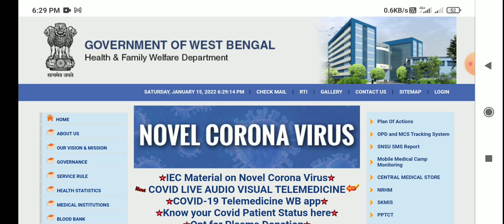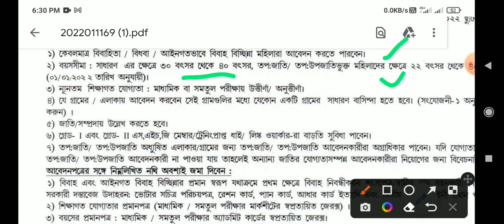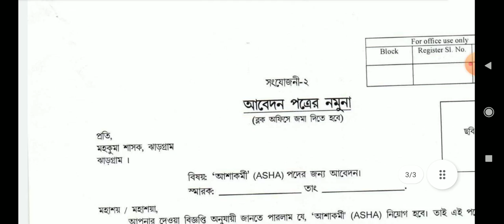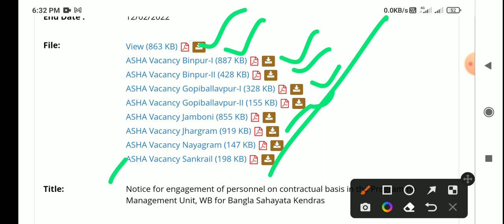গ্রামীণ সাব সেন্টারে নিয়োগ 2022।আশা কর্মী নিয়োগ 2022।Asha Karmi new recruitment 2022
গ্রামীণ সাব সেন্টারে নিয়োগ 2022।আশা কর্মী নিয়োগ 2022।Asha Karmi new recruitment 202